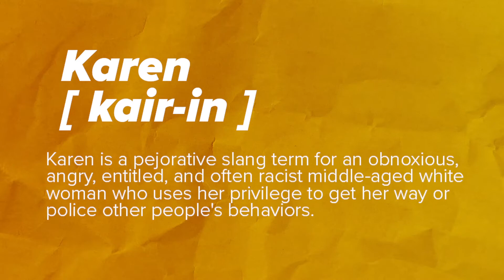The Flat Earth Theory... Is Earth Round? | Ministry Of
Is Earth as we know it, actually round? Today we delve deeper into one of the world's most well-known conspiracy theories.
Max talks to Matt Jones, a Physics PhD student, and Brian Mauk, a Social Researcher to learn more about the topic.

Welcome to the mad world of Ministry Of, where we walk on the weird side of life, bringing you the facts you didn't learn at school.